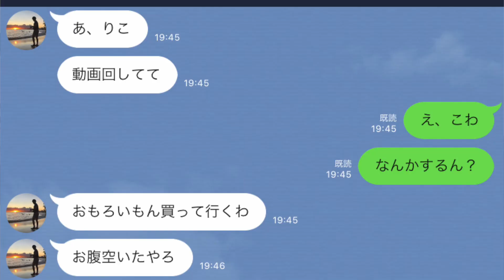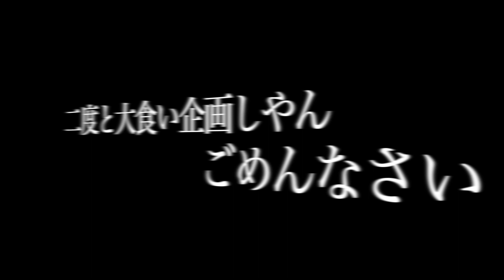カップルで大食い企画！！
ゆるい動画ばっかでごめんね〜〜
これから色々考えてるので楽しみにしててね！！